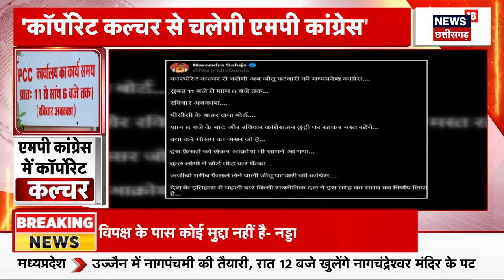MP News : MP Congress में Corporate Culture, कार्यालय के कार्य का समय तय | Breaking News | Kamalnath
MP Congress में Corporate Culture, कार्यालय के कार्य का समय तय